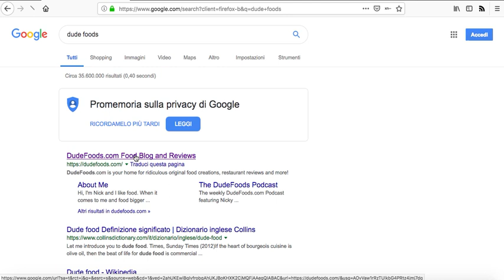Fire RSS Reader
Your Reader of RSS feeds
- Available for Firefox for Desktop and Android
- Operates in a standalone mode as a WebExtension
- Local storage is used to keep feed subscriptions and metadata (IndexedDB APIs)
- No server side for processing of data
- Displays feeds alone or grouped in folders